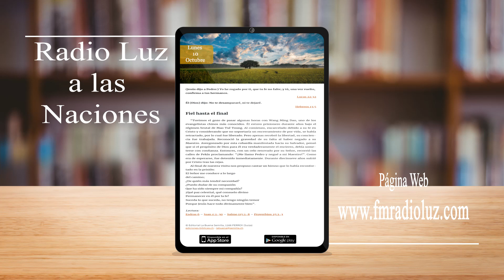La buena semilla 10 de octubre 2022